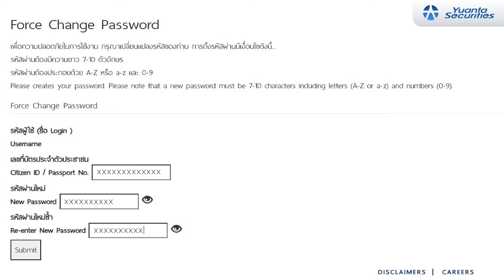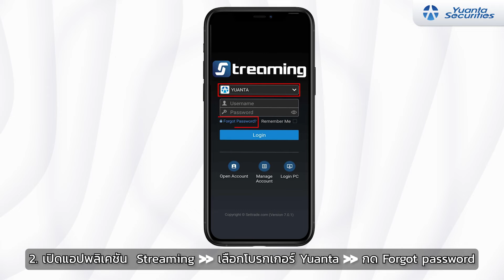Online Guide by Online Service คลิปนี้มีคำตอบ EP1 : ลืมรหัสผ่านแก้ไขได้อย่างไร?